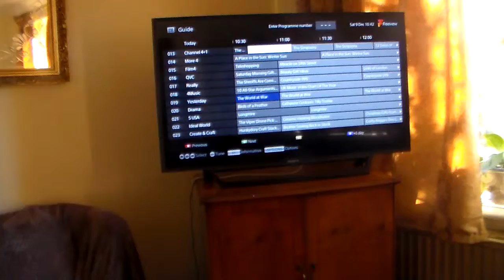Saturday Morning Part 3